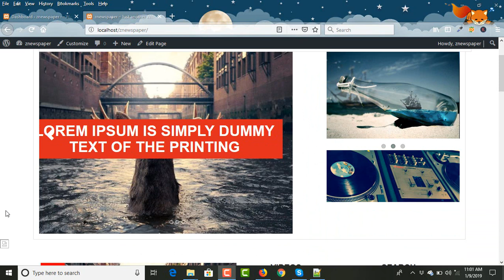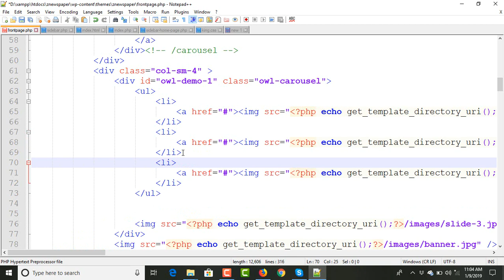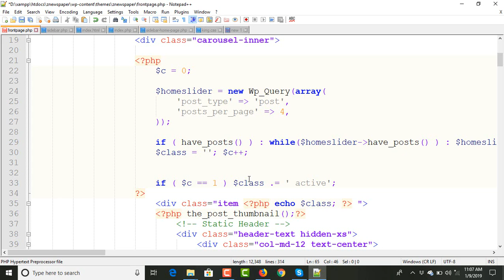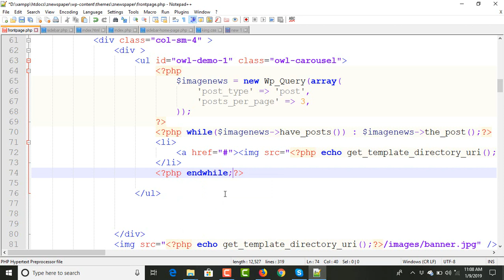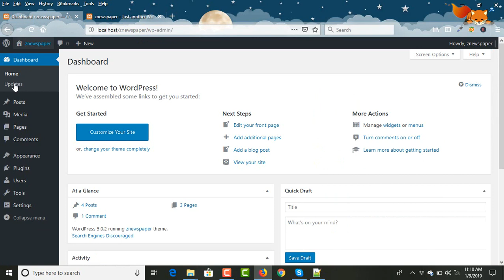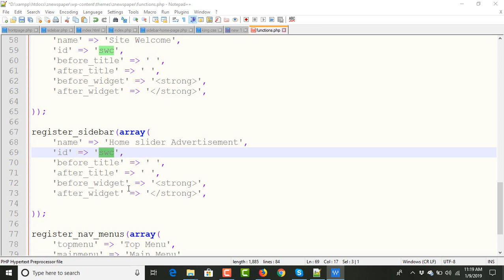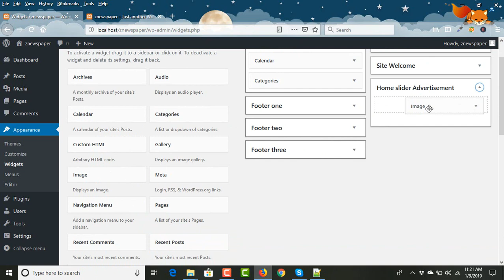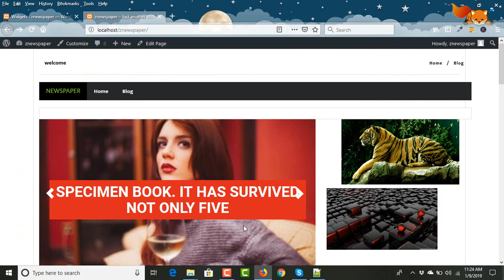WordPress Theme and Plugin Development: Advanced Tutorial ( Part 14 )